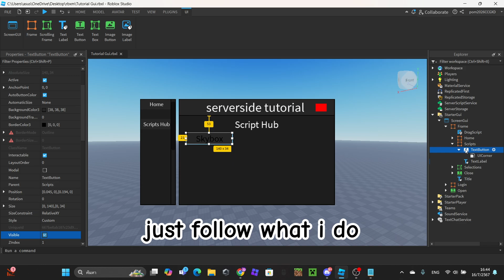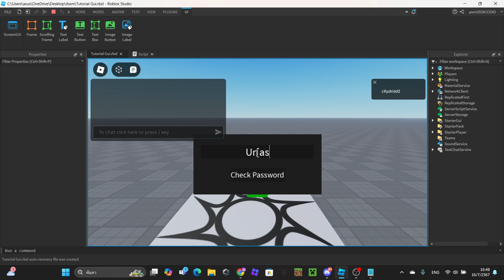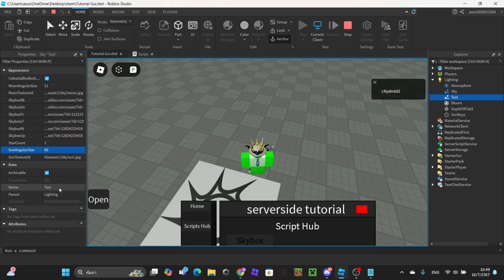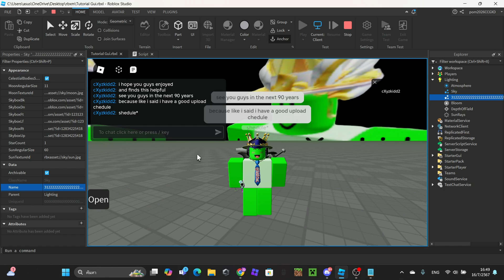Roblox Serverside Hub Part 6 | How to make Roblox Skybox console SS require scripts and lua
This video is about: How to make roblox skybox scripts lua, 100% Working and easy to use and script, works in console and serverside executors (Client executor will be visual)

# Recommended SS Executors
- Serverside.fun (STRICT TOS RULES but has good games)
- Backdoor.exe (Free but ass)
- ExserSS (BEST FREE EXECUTOR)

# Recommended Clients Executors
- Wave (Not detected right now)

# NOT recommended executors
- Solora (DETECTED)
- Krampus (DETECTED, RATTED)
- RO-EXEC (DETECTED)

# Join us, we will offer you..
- Unlimited cXyzgui updates and scripts
- Active server (Maybe)
- Scripts
- Announcements from **cXyzkidd**
- Owner **respect** people

**What are you waiting for? Join now!**

SOCIAL ACCOUNTS
*DISCORD* - cXyzkidd
*ROBLOX* - cXyzkidd and pom2026CCGXD (follow to join me)
*minecraft java* - cXyzkidd
*minecraft bedrock* - cXyzkidd (UPDATED)
-- mc and roblox cuz yes